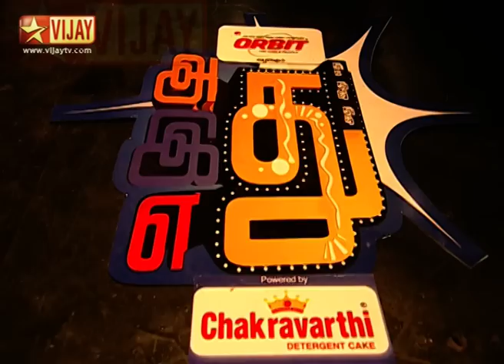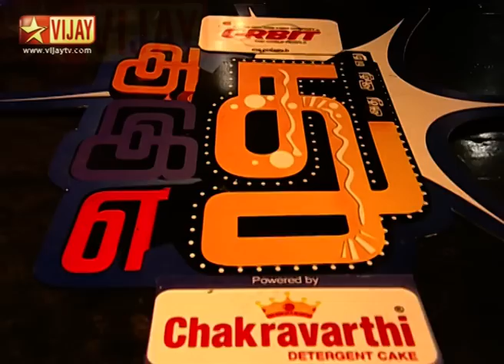Adhu Idhu Yedhu | அது இது எது 12/13/14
அது இது எது!
This week guests are Manisha, Jennifer and Ramya Pandian.